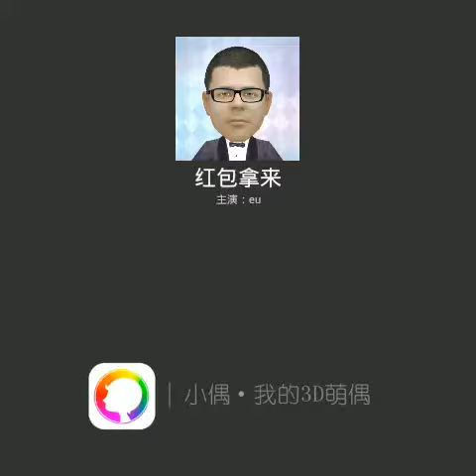Nas nuvens 2.